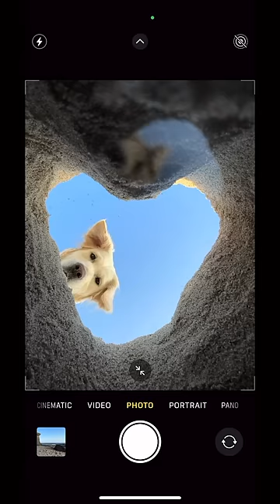Sand Heart Photoshoot with my Dog!